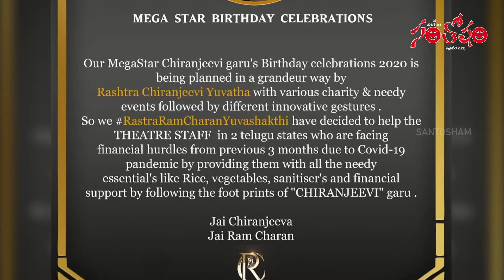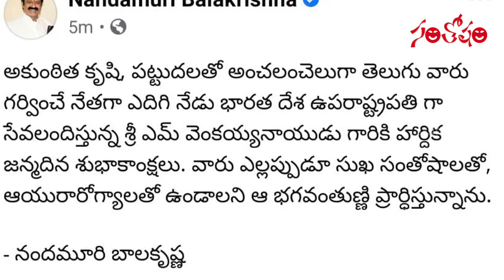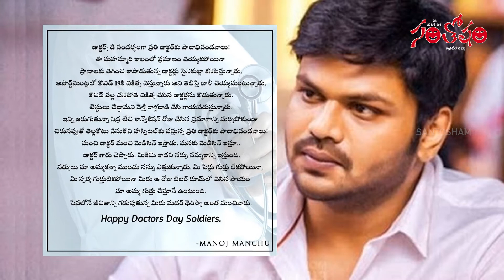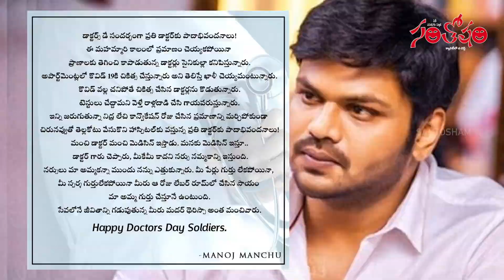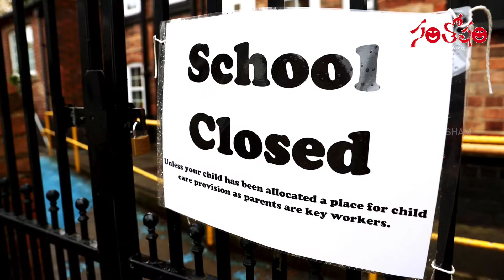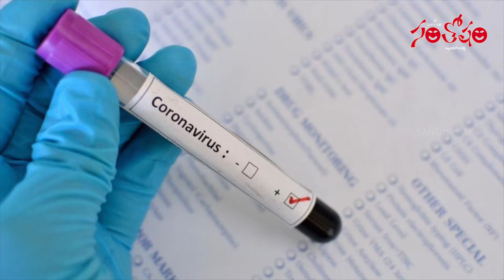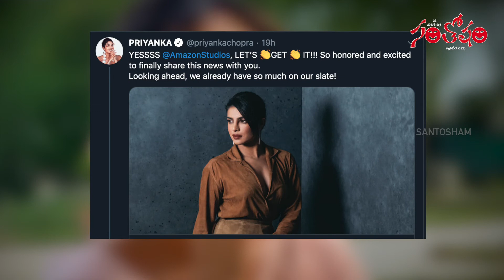టుడే టాప్ ఫిల్మ్ న్యూస్ 98 | Today Top Film News 98 | Tollywood News | Santosham Magazine